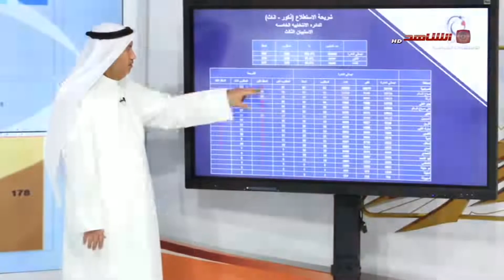برنامج الاستئناف مع المحلل السياسي عبدالله الغانم (ازمة روسيا و اوكرانيا) / 15-02-2022